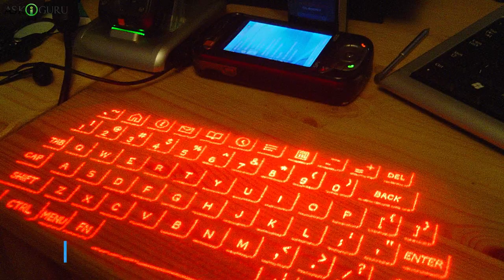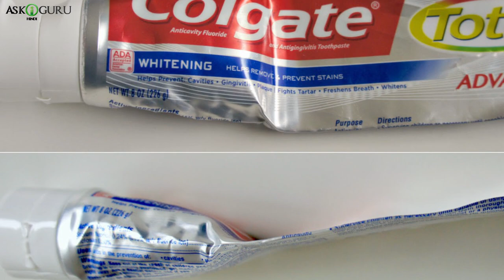AMAZING GADGETS THAT WILL CHANGE YOUR LIFE-USEFUL GADGETS THAT WILL CHANGE YOUR LIFE-GADGETS OF 2019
AMAZING GADGETS THAT WILL CHANGE YOUR LIFE-USEFUL GADGETS THAT WILL CHANGE YOUR LIFE-GADGETS OF 2019  - ASKIGURU

कुछ ऐसे गॅडजेट्स अबन्ये है, आज-कल लोगो ने जो क्रियेटिव भी है और बूट हएलपफूल भी है, इन्न गॅडजेट्स मे से कुछ ऐसे गाडगेटयस है जो आप को भोथ बेनिफीशियल है.